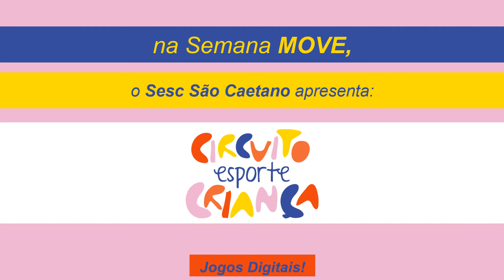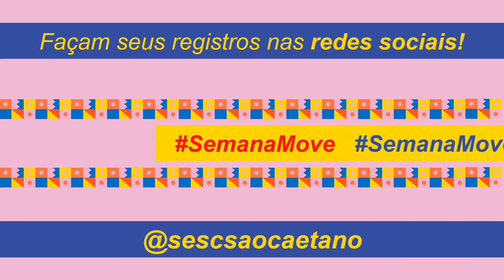6ª ESTAÇÃO - Jogos Virtuais / Corrida de Carrinhos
Na 6ª Estação dos Jogos Virtuais - Circuito Esporte Criança, os educadores Greice e Thiago trazem uma corrida de carrinhos. Pegue uma caixa de papelão, panos e a criatividade e vem com a gente!

Fique ligado no movimento! De 19 a 27 de setembro, postagens diárias com atividades infantis inspiradas em jogos de videogame. Não deixe de fotografar e marcar @sescsaocaetano pra gente curtir esse momento com você!